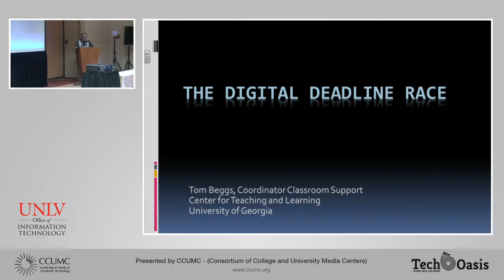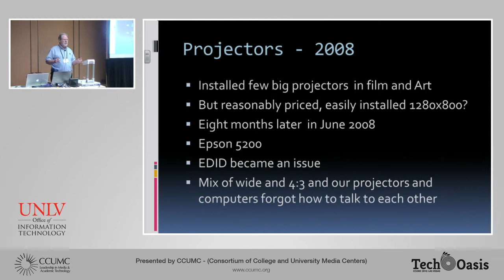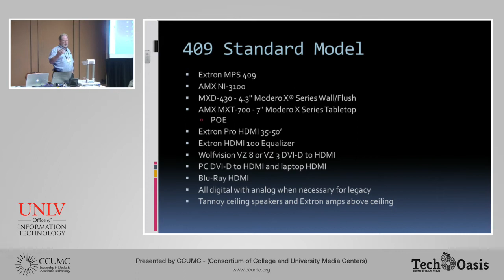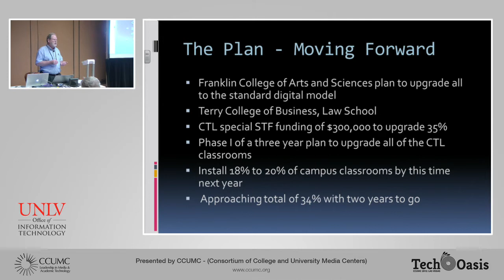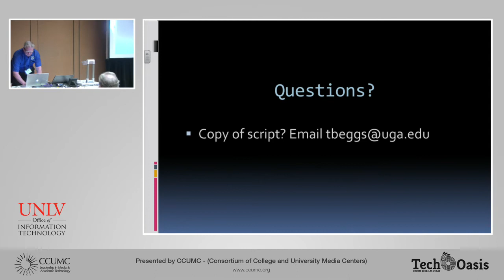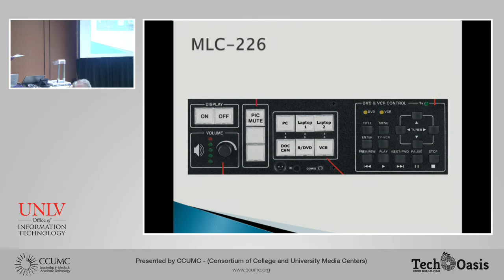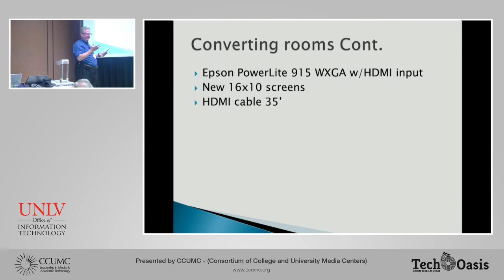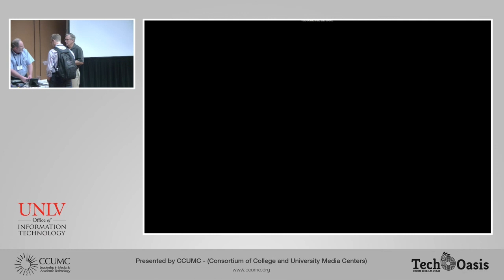CCUMC 2012 - The Digital Deadline Race AND Analog to Digital Conversion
From the CCUMC Conference in Las Vegas, Nevada, October 3-7, 2012. The Digital Deadline Race: Upgrading Classroom AV Cabling to Include Digital, presented by
Tom Beggs, University of Georgia  AND Analog to Digital Conversion: 350 Rooms Over 4 Years, presented by Carl Schweibinz, Hillsborough CC